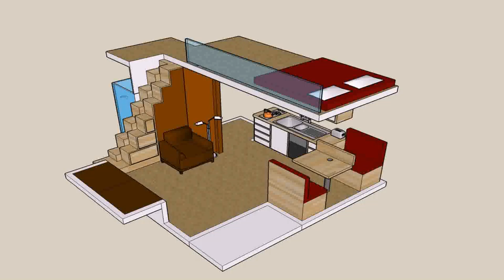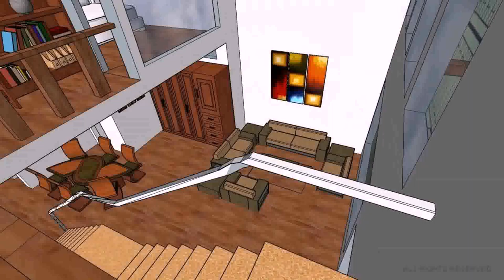Loft House Plans Melbourne (see description)